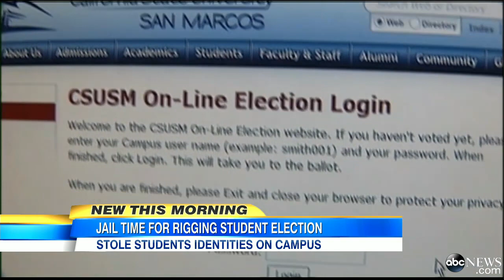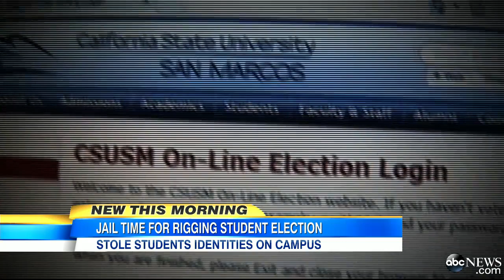Student Matthew Weaver Sentenced to Year in Jail for Rigging Cal State Election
Matthew Weaver admitted to stealing students' identities to rig his Cal State campus elections.